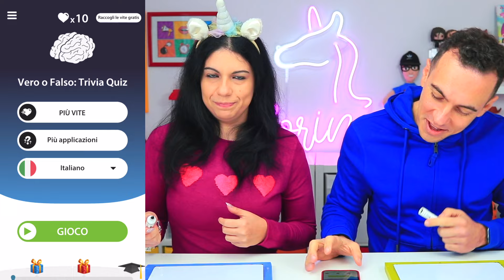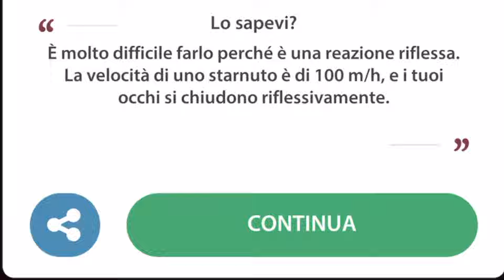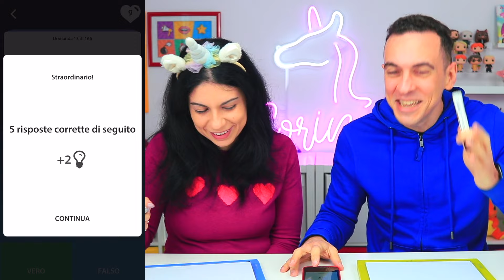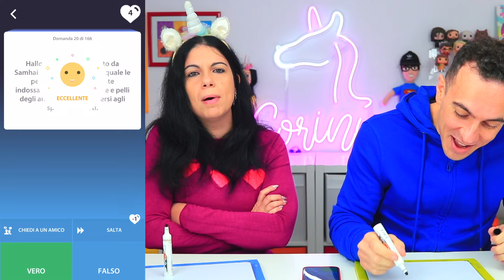QUANTO SIAMO STUPIDI? TEST: VERO o FALSO!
Ciao Dolci Unicorni! Oggi un test per scoprire chi è più stupido tra Corinne e Andrea! Chi vincerà questa prova d'intelligenza? 😂

📚 "LA VITA SEGRETA DI UN UNICORNO: L'INCANTO DEL GIRASOLE" 🌻
📚 "LA VITA SEGRETA DI UN UNICORNO 🦄"